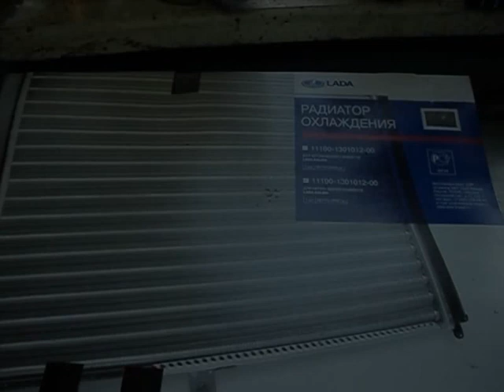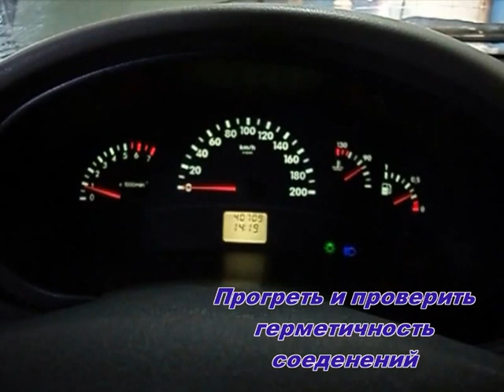Калина радиатор с кондиционером